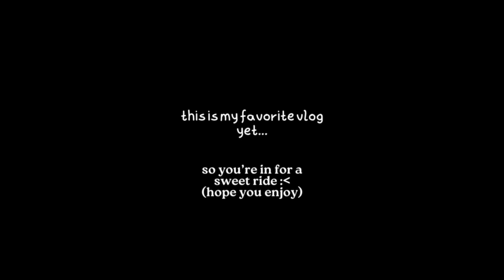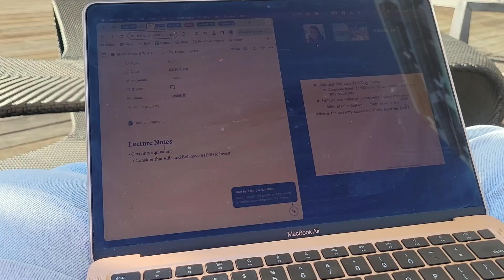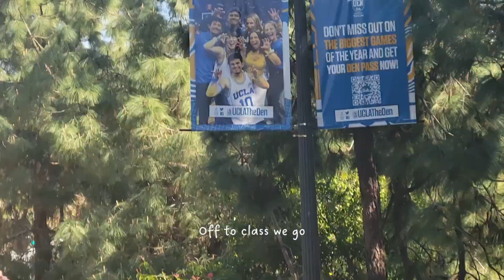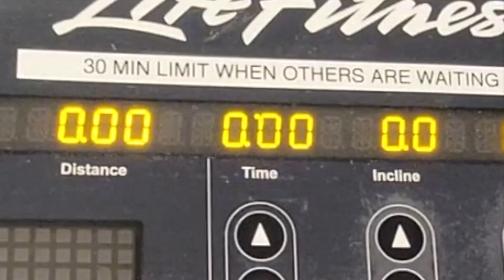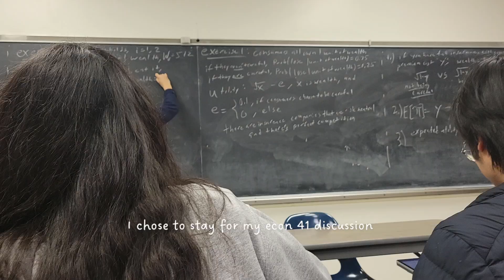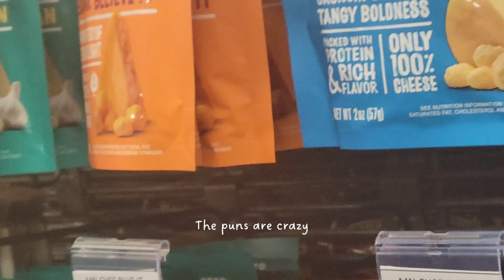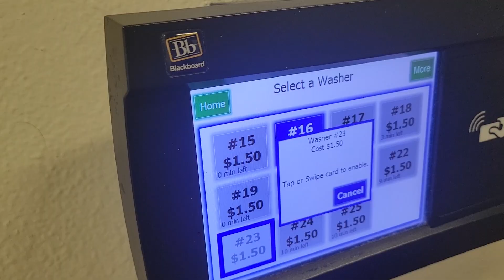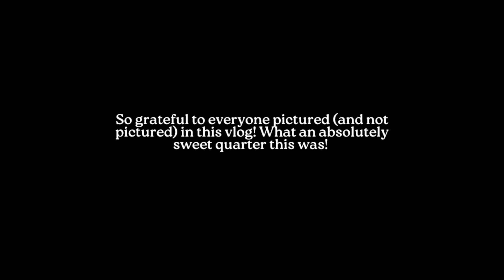My UCLA Winter: A Sophomore's Vlog 🌨️📚🌷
Your sophomore UCLA friend with another week of many memories, of a love for sweet friends, and of a big heart for Jesus! A long time in the making but FINALLY here! Thanks for tagging along with me on one of my favorite quarter adventures.